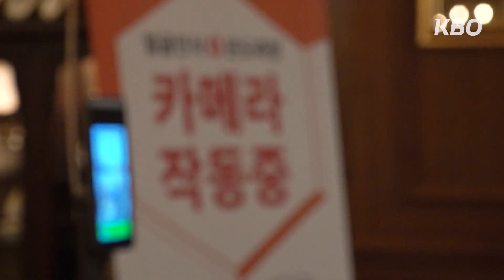2020 KBO 어워즈 신한은행 SOL 시상식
코로나19 확산 방지를 위해 올해의 시상식은 언택트로 진행됐는데요.
시상식에 가지 못해 아쉬웠던 분들을 위해 스케치 영상을 준비하였습니다!